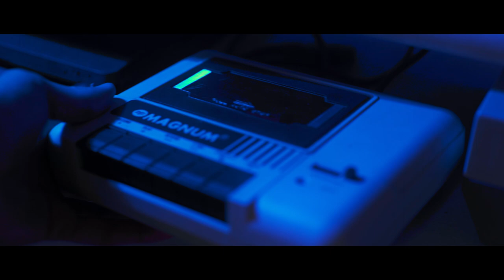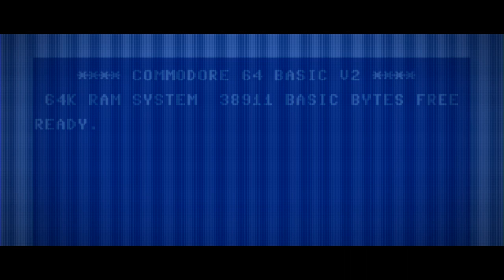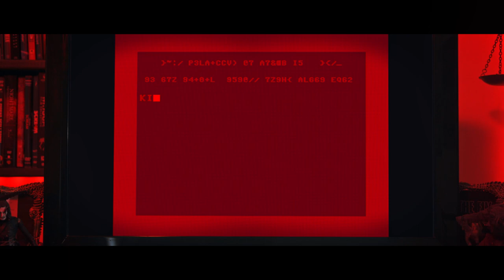GAME OVER - Short Horror Film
Winner of best short at Sguardi Scomodi 2023.

"In 1953, the CIA gave the green light to the Monarch project, in order to control and manipulate the mind to create dormant killers. In 1973 the program was permanently discontinued, or so it has been led to believe..."

The short is the second work of Aqua Arida Production, shot in 20 days in May 2021. Three boys, no budget, blood and sweat.

WRITTEN AND DIRECTED: Nikolaj Servettini
PHOTOGRAPHY AND CAMERAMAN: Emanuele palladino
INTERPRETED: Jacopo Servettini & Nikolaj Servettini
EDITING AND POST PRODUCTION: Emanuele Palladino
STORYBOARD AND MAKE UP: Nikolaj Servettini